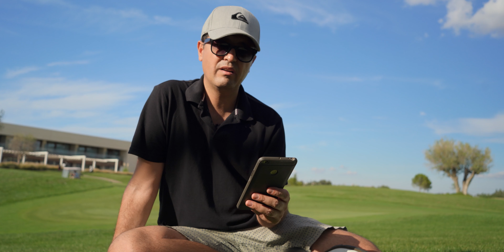SONY a7IV ¡TODO LO QUE NECESITAS SABER! LA NUEVA CÁMARA SONY ALPHA FULL FRAME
DESCUBRE LA NUEVA CÁMARA SONY ALPHA FULL FRAME: Todas las especificaciones, precio, y fecha de lanzamiento!! SONY a7IV | ¡TODO LO QUE NECESITAS SABER y EN ESPAÑOL!

Grabado en El Encin Golf, Alcalá de Henares (Madrid), España. Ya véis el buen tiempo que hace en pleno mes de Octubre. Es un campo muy bueno en cualquier época del año. ¡Os lo recomiendo!

Filmed at El Encin Golf, Alcalá de Henares (Madrid), Spain. You can see how nice the weather is in the mid of October. It is a great course at any season of the year, I highy recommend it!